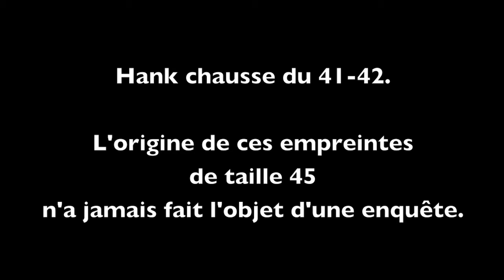POURQUOI ? N° 4 | Le dossier de Hank Skinner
POURQUOI ? N° 4 | Les questions clef du dossier de Hank Skinner. Soutenez Hank, défendez la justice ! Faites un don Merci !